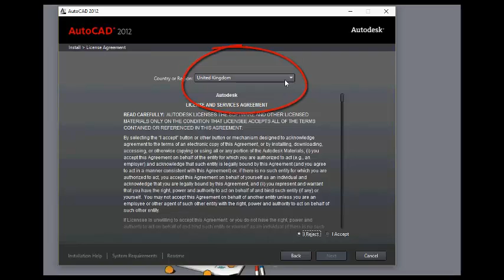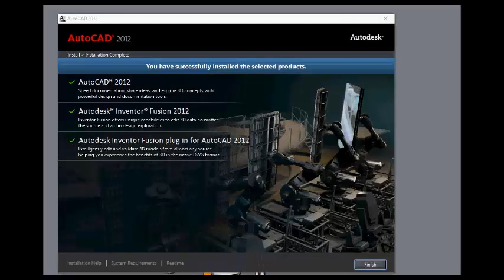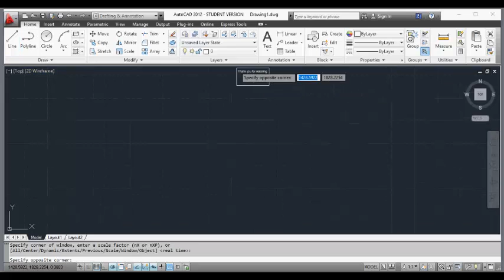How to Install Autocad 2012 and register complete instruction in urdu and hindi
In this video we learn how to install AutoCAD 2012 and activate AutoCAD Software in urdu. It’s very easy

This tutorial is not about how to crack AutoCAD 2012.
Kindly read video title ""How to Install AutoCAD 2012 and register, complete instruction in Urdu and Hindi""
I have registration key and this is the proper installation guide.

if you have any question comment now.